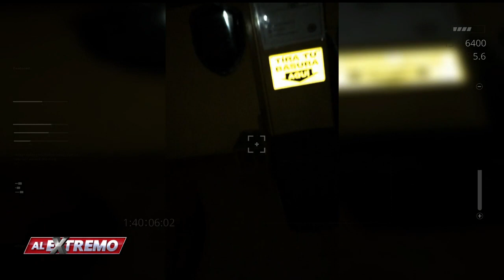¡Seres del más allá habitan en una bodega del centro, en la Ciudad de México! | Al Extremo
¡Escalofriante! Seres del más allá habitan en una bodega en la que nadie quiere entrar.